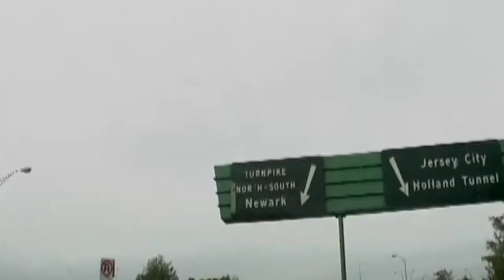THE PACT officiel movie trailler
Three young men make a promise and fulfill a dream. by 228connections